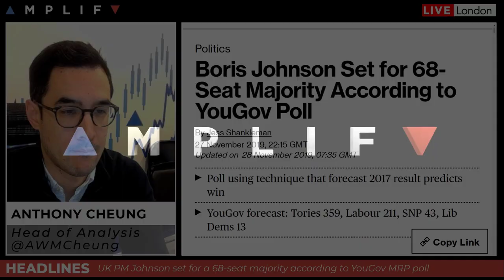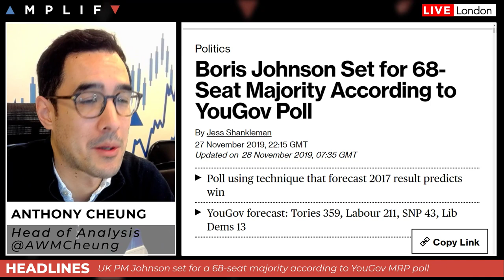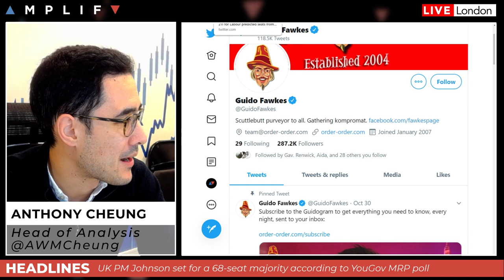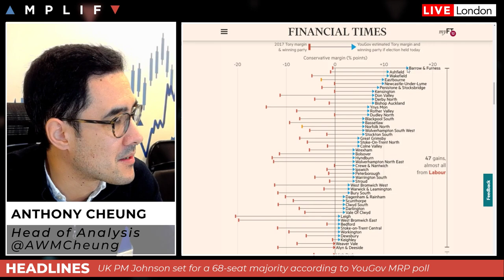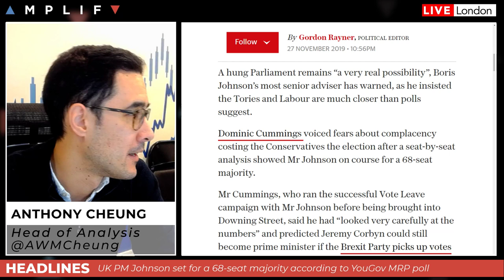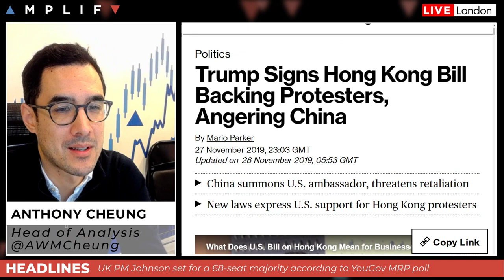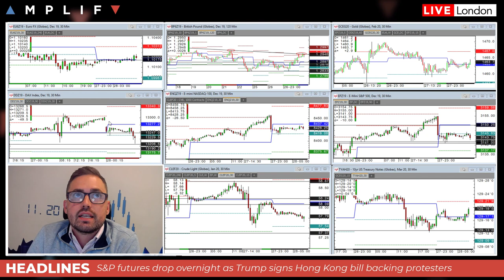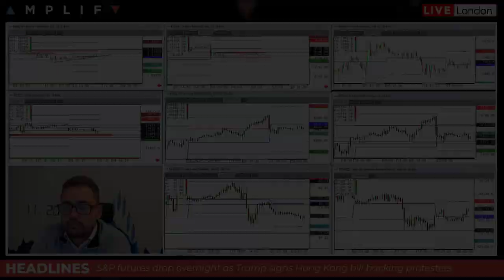How Did The Market React To The Latest YouGov Poll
- Overview of market sentiment at the open and headlines in play (00:00)
- A detailed look at the highly anticipated MRP poll from YouGov and how the market reacted (2:40)
- S&P 500 futures drop overnight as Trump signs Hong Kong bill (17:28)
- Overview of the calendar today and reminder of Black Friday trading hours (22:16)
- Technical analysis from senior trader Sam North (23:27)